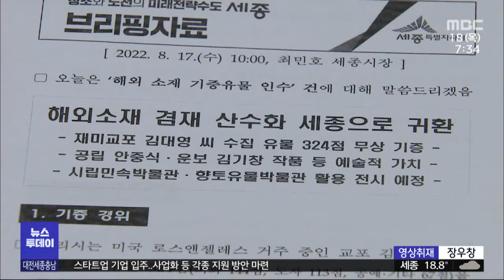겸재 정선의 산수화 '세종에 오다'/대전MBC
노년의 재미교포가 평생 모은 우리 그림과 도자기 등 유물 324점을 세종시에 기증했습니다.기증된 작품 중에는 조선 최고의 화가 겸재 정선이 그린 선면산수도 등 문화재급 작품이 여러 점 포함됐습니다.